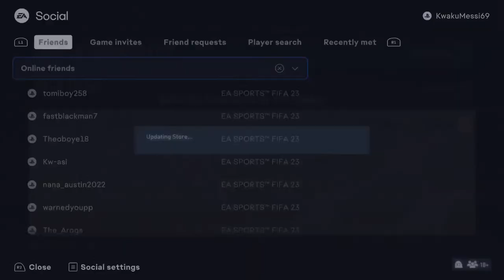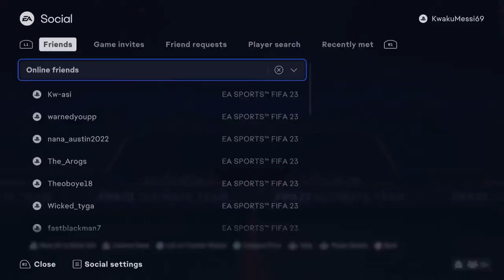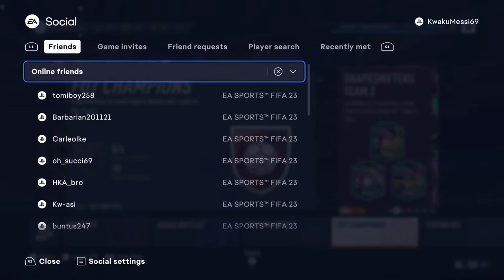Kwaku n Salazar